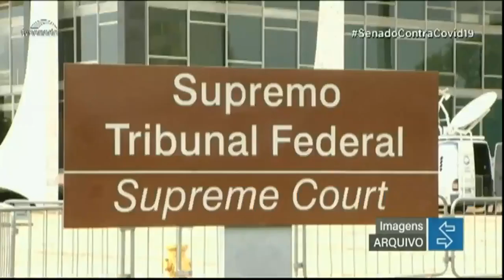Gilmar Mendes nega pedido de deputados para mudar comando da CPI Mista das Fake News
O ministro do Supremo Tribunal Federal (STF) Gilmar Mendes negou, na segunda-feira (17), pedido de deputados para mudar a presidência e a relatoria da CPI Mista das Fake News. O mandado de segurança foi protocolado no mês de maio por sete deputados que acusaram o presidente e a relatora da CPMI de desvirtuarem a natureza dos trabalhos da comissão.